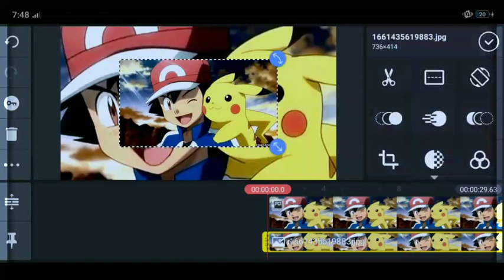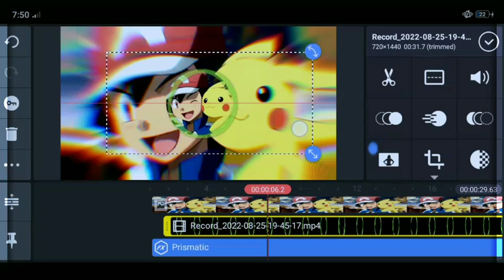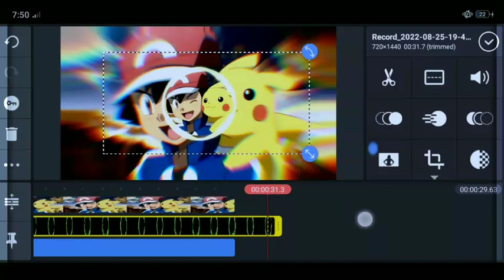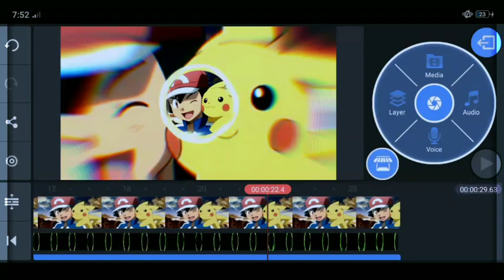How to make Spectrum Intro || @POKEDEXONGAMING || Hindi